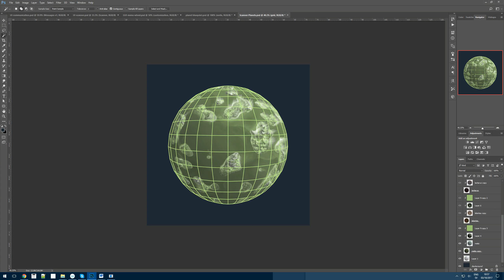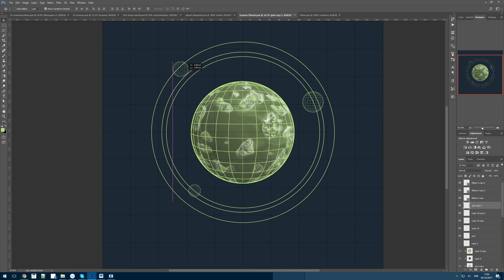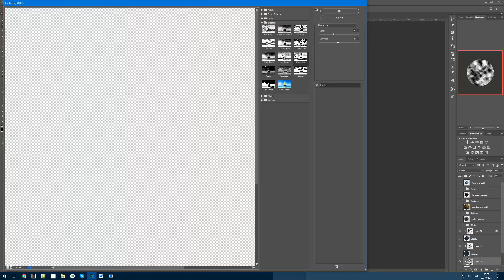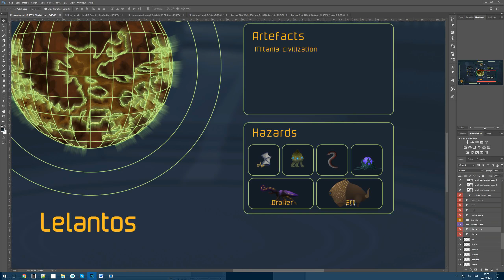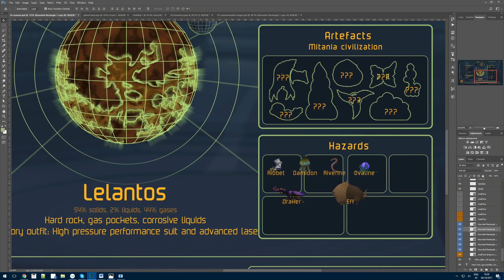SAMA Dev UI TimeLapse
This is a time lapse video of Kat doing some UI work. It's a redesign of the Scanner UI screen. This is the mock-up in Photoshop that she does, and then we code it in Unity after we have it laid out how we want it.